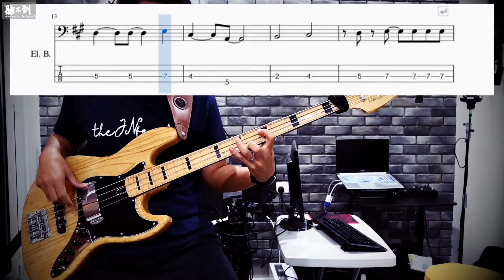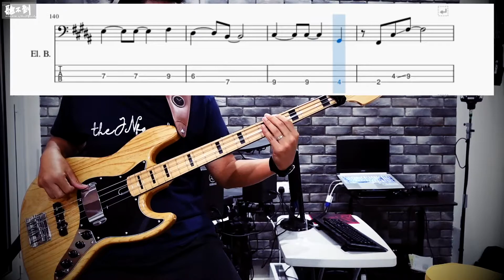【#6 Mayday 五月天 — 聽不到】Bass Cover with TABS by theJNfamily (James)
Bass: James

05《聽不到》

五月天歌曲的Bass Cover # 05希望大家會喜歡！

James.